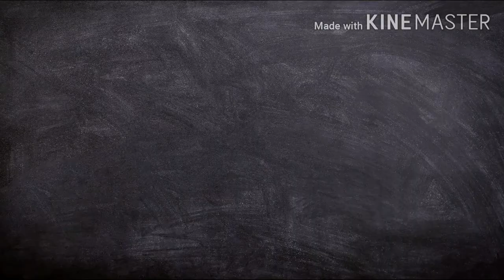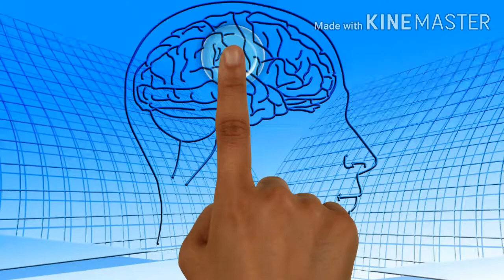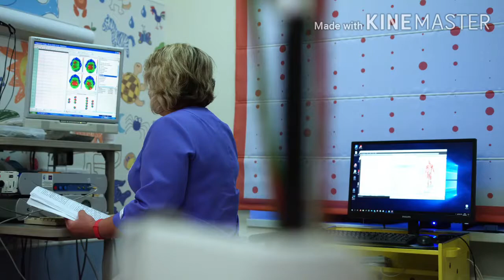Top 5 Science Mystery /அறிவியலால் கண்டுபிடிக்க முடியாத 5 கேள்விகள்/ Tamil / Sriram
Sriramindia Top 5 Science Mystery /அறிவியலால் கண்டுபிடிக்க முடியாத 5 கேள்விகள்/ Tamil / Sriram

Science cannot be answerd some questions.
It's all are explained 5 topics in seriously..

GOD
 In monotheistic thought, God is conceived of as the supreme being, creator deity, and principal object of faith. God is usually conceived as being omniscient (all-knowing), omnipotent (all-powerful), omnipresent (all-present) and as having an eternal and necessary existence.

MIGRATION
Migration, in ethology, the regular, usually seasonal, movement of all or part of an animal population to and from a given area. ... Familiar migrants include many birds; hoofed animals, especially in East Africa and in the Arctic tundra; bats; whales and porpoises; seals; and fishes, such as salmon.